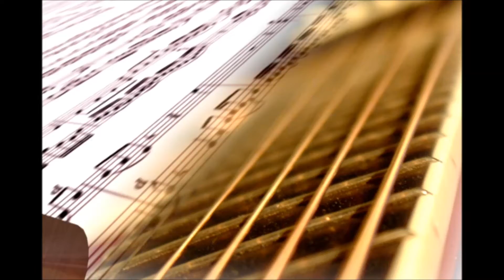Antoni Krupa & Workaholic & Friends Marta Witosławska Autumn Leaves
Prezentujemy fragment utworu w wykonaniu Marty Witosławskiej i Workaholic Autumn Leaves. Prezentowany fragment utworu był częścią koncert Antoni Krupa & Worcaholic & Przyjaciele, który odbył się w Folwarku Stara Winiarnia w Mszanie Dolnej
HOTEL *** WESELA KONFERENCJE KONCERTY DEGUSTACJE WIN i DEGUSTACJE WHISKY